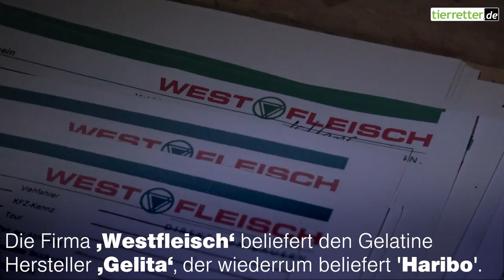Außen Gummibärchen, innen gequältes Schwein // tierretter.de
Viele Menschen wissen nicht, dass Süßigkeiten oft Schweinegelatine enthalten. Schweinemast ist Tierquälerei - neugierige, intelligente Tiere werden in winzige Buchten gesperrt. Nur um irgendwann getötet zu werden.

tierretter.de hat in Betrieben von 'Westfleisch' gefilmt, die wiederrum beliefern 'Gelita', die an 'Haribo' liefern.